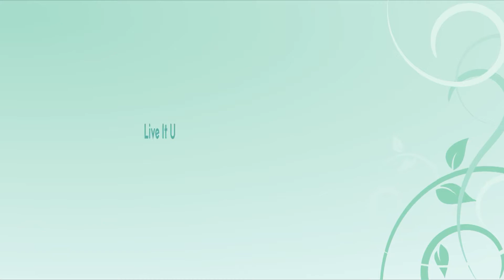Live it Up! Guest - Danny Zavala